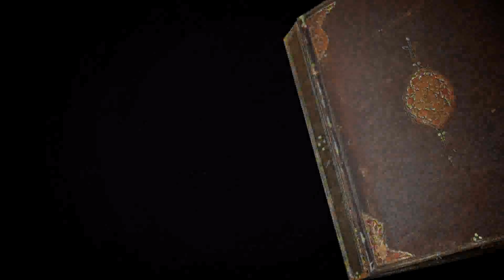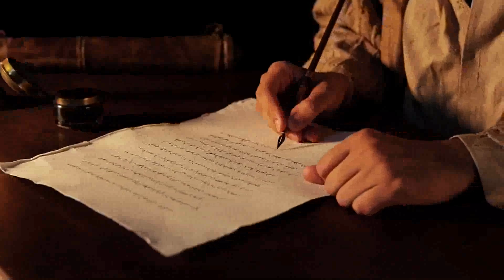Evliya Çelebi - Hac Yolu Kısa Film